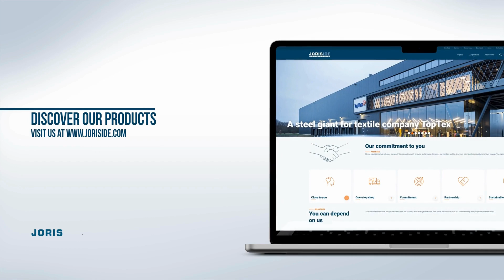Découvrez notre nouvelle usine à Hagetmau